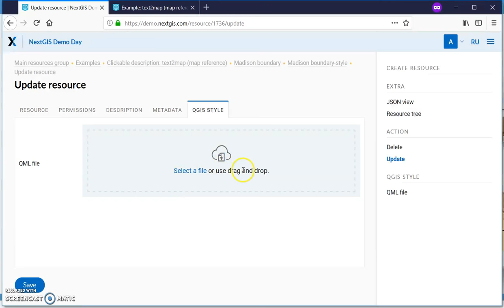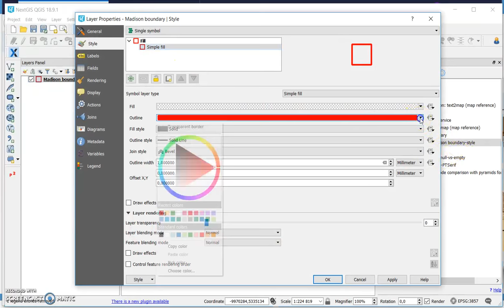Update style of your Web map with NextGIS Connect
Update style of your Web map in seconds with NextGIS Connect for QGIS.